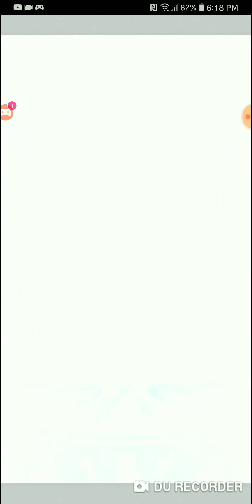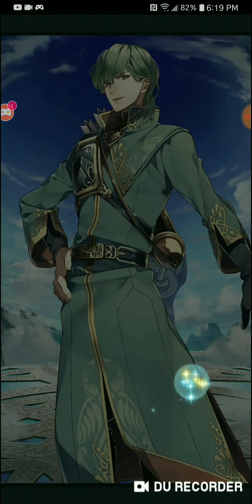Fire emblem heores summoning season 100+ f2p orbs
I went out and grind all the orbs I can before I ran out of stamia potions but hey want I get more stamia im going to try to get a lot or orbs so I can summon more and I'll be using this account for f2p guides when I need lyn since this one is neutral also I want ya to name it so far we got joker (from persona 5) and other idea leave it down in the comment im going to wait till Monday before I change the name
Song used benath the mask fire emblem radiant dawn fire emblem and fire emblem mystery or the emblem